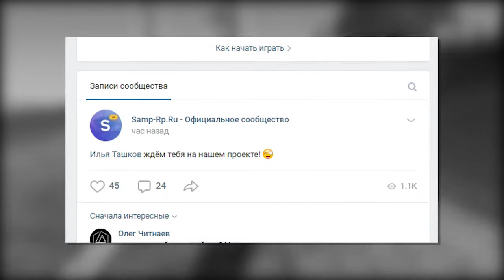ИСЯ САМП КИНУЛ SAMP RP